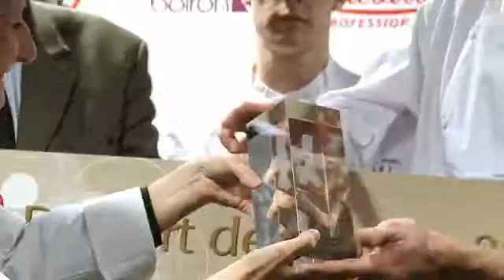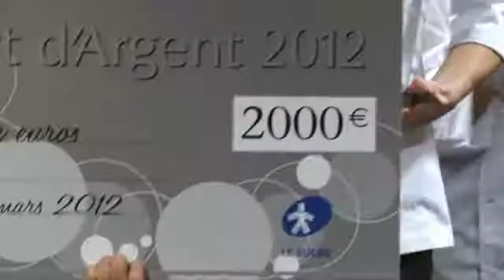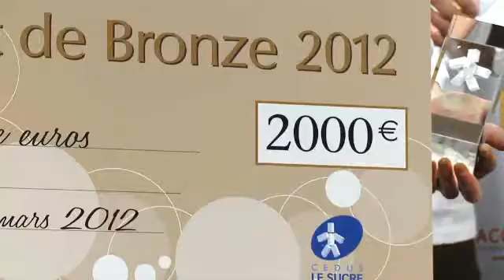Remise de prix CFD 2012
Revivez la remise des prix de la finale du Championnat de France du Dessert 2012.